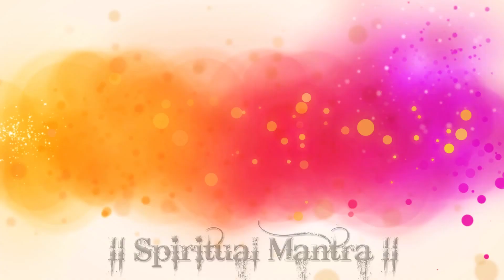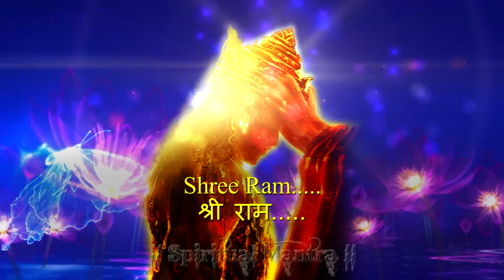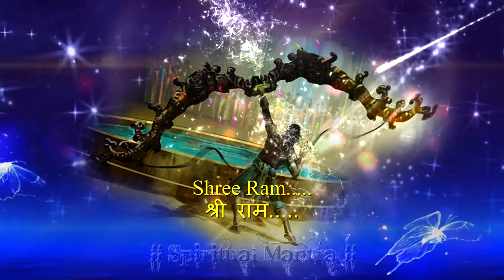राम नवमी Special भजन | Non Stop Shri Ram Bhajans | Best Collection Songs | रघुपति राघव राजा राम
very beautiful songs राम नवमी Special भजन | Non Stop Shri Ram Bhajans | Best Collection Songs | रघुपति राघव राजा राम.

1. Mangal Bhawan Amangal Haari - 00:09
2. Payoji Maine Ram Ratan Dhan Payo - 05:47
3. Hare Rama Hare Krishna- 10:36
4. Raghupati Raghav Raja Ram  - 16:54
5. Shri Ramchandra Kripalu Bhajman - 24:20
6. Vaishnava Janato - 28:45
7. Maai Mere Nirdhan Ko Dhan Ram - 34:22

Rama Navami (Devanagari: राम नवमी; IAST: Rāma navamī) is a spring Hindu festival that celebrates the birthday of god Rama. He is particularly important to the Vaishnavism tradition of Hinduism, as the seventh avatar of Vishnu. The festival is a part of the spring Navratri, and falls on the ninth day of the bright half (Shukla Paksha) in the Hindu calendar month of Chaitra. This typically occurs in the Gregorian months of March or April every year. Rama Navami is a relatively minor festival of Hinduism and not a national holiday, but an optional restricted holiday in India

Singer -
1. Mangal Bhawan - Minakshi Mazumdar
2. Payoji Maine - Trisha Parui
3. Hare Krishna Hare Rama - Trisha Parui
4. Raghupati Raghav Raja Ram - Trisha Parui
5. Shri Ramchandra Kripalu - Arijit Chakraborty
6. Vaishnava Janato - Trisha Parui
7. Maai Mere Nirdhan Ko Dhan Ram - Trisha Parui
MUSIC COMPOSSERS - Gourab Shome.